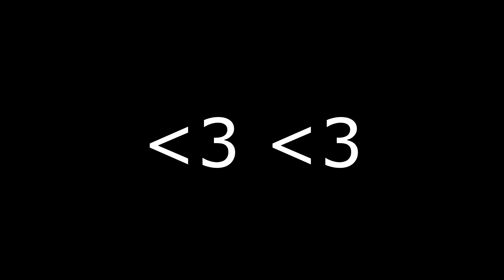AllstarFPS - PUBG Weekly Stream Highlights #1 (plus some leftovers)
Going to start doing weekly highlights. Lots of clips from this week! No clips were sped up, just cut or faded in for transition.